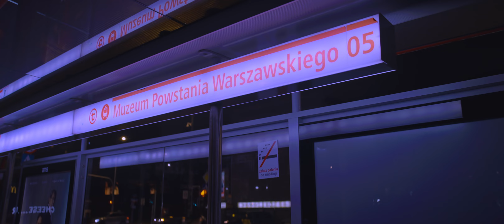Poland, Warsaw, tram 22 night ride from Okopowa to Muzeum Powstania Warszawskiego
tram 0:05

- recorded with SIRUI 35mm T2.9 1.6X FF Anamorphic Lens, DJI RS3, Sony ECM-XYST1M

October 2023